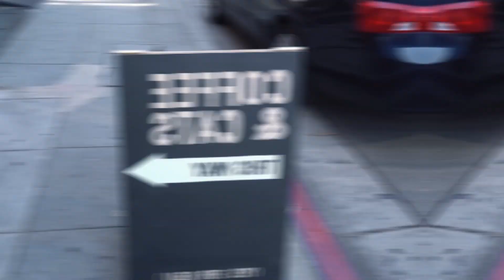VLOGG - L.A. DEL 1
Livets resa - Del ett!!

Första delen där ni får hänga med till Sant Monica, Katt-café, upp till Griffith observatory och massa mer. Ni får även träffa tjejerna jag bor med - Adja och Lisa. Vi bor på ett Air bnb i  West Hollywood som är väldigt simpelt men mysigt.

PUSS Å KRAM.